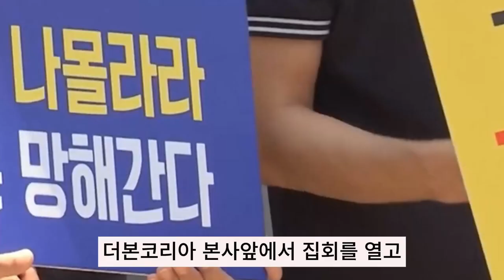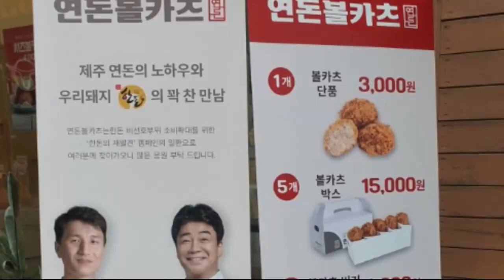"다 죽었잖아, 망했어 그냥"…'총알받이' 된 백종원 무슨 일? / 모아보는 뉴스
연돈볼카츠 더본코리아 뉴스다 00:00 "하루에 465만 원 번다더니"…백종원 가맹점주들 단체 행동
01:42 "1억 주면 조용히 있겠다"…'연돈볼카츠' 공방 속 녹취록 공개 파장
04:56 신고 당한 백종원 "내가 소스 팔아먹으려 했다고? 엄청난 배신감"…예산시장 상인들에게 격분한 이유
06:41 "백종원 때문에 망했다"는 상인들…바가지 상혼